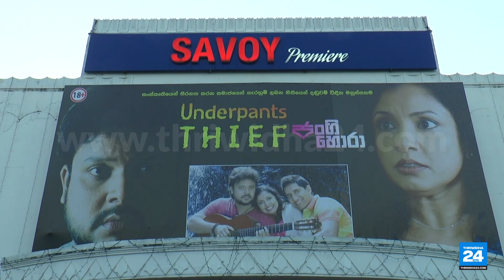දිල්හානිගේ ජංගි හොරා අහුවෙයි - Thriwidha24